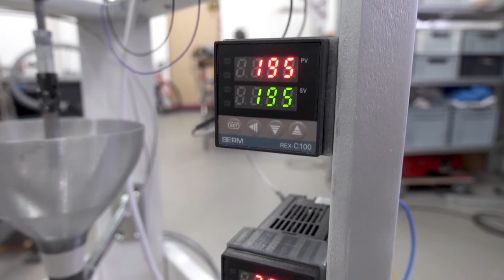Artists-in-Residence: Carolin Liebl and Nikolas Schmid-Pfähler | RE:PLACES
RE:PLACES (REcycling PLA Closed-circuit Extrusion Shaper) (2020) is an installation that critically examines the possible and speculative present and future of dealing with plastics. A plastic extruder built into a robot transforms plastic granules into anamorphic objects, which have a plump, glossy surface right from their birth. As the material swells from the robots' organs, it curls and warps until it cools and hardens in its final shape. The robot spreads these artificial pieces around the exhibition space like virtual brushstrokes.

He carries around a certain amount of granulate in a storage bubble, which needs to be refilled from time to time. These plastic granules are made from collected 3D-print-waste (PLA), which is crushed earlier by a DIY shredder. All objects created during an exhibition will also be shredded and serve as raw material for the next time, creating an (almost) closed loop.

To see how molten plastic is brought into a new form expands the perception of this material, which is otherwise only present in product form. Both Liebl and Schmid-Pfähler believe that an intuitive and aesthetic experience of the material can build a bridge to greater awareness and interest in the current polluting use of plastics. Getting a feel for plastics means regaining more control over an extremely complex and worsening global situation in the use of plastics.

RE:PLACES (2020) is supported through an EMAP/EMARE artist’s residency at FACT in Liverpool, UK. Due to health, safety and travel restrictions, this artist residency was carried out remotely. Co-funded by the Creative Europe Programme of the European Union.